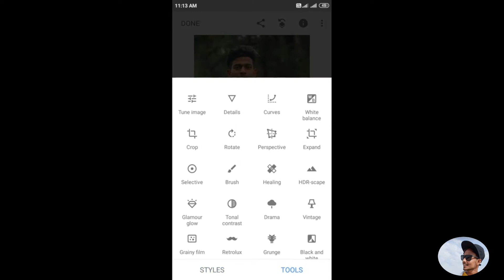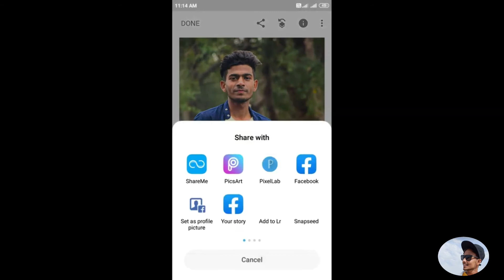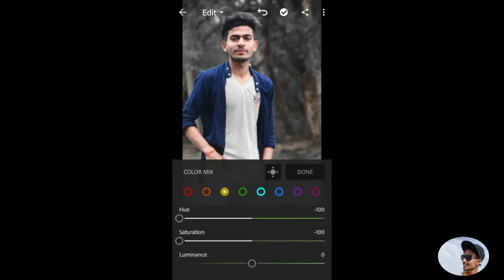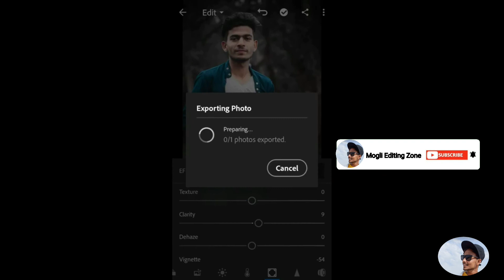bule dark black tone photoediting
Welcome to Mogli editing Zone
lightroom 👈
Picsart 👈
Sanepseed 👈

Mere YouTube channel pe ap sabhi ka
suwagt 🙏🙏🙏🙏 hai 🙏🙏

🙏🙏🙏🙏Thanks 🙏🙏🙏🙏🙏
Mogli editing Zone